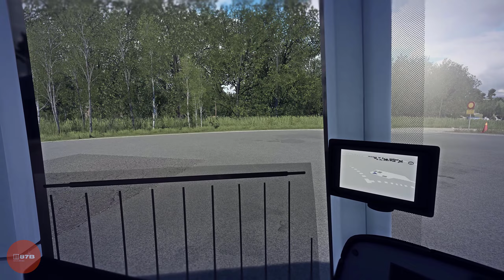🧑‍🔧 2024 TOURISMO TEST ! CHALLENGING MOST TEST ON SPECIAL TRACKS !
- m87B®

- Hello Everyone . Welcome To m87B® .

- We Drive And Experience The Latest , Highest Quality , " Selected " Bus Modes In The Euro Truck Simulator 2 Game Offered By Scs Software .

- Buses Skins Producer : Ibrahim Beder .